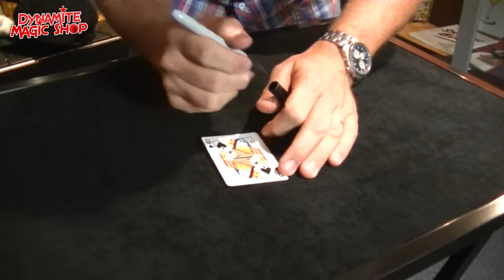Glass Card Deck - Kaartspel verandert in Glazen Blok goocheltruc @ Dynamite Magic Shop.com